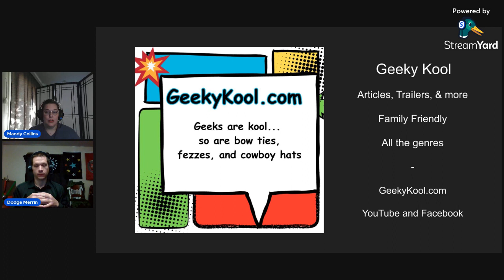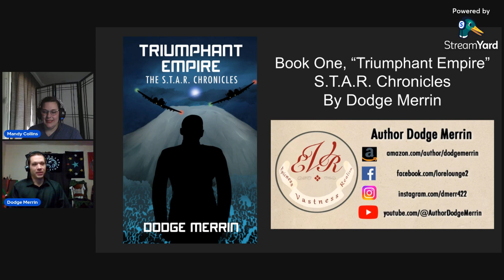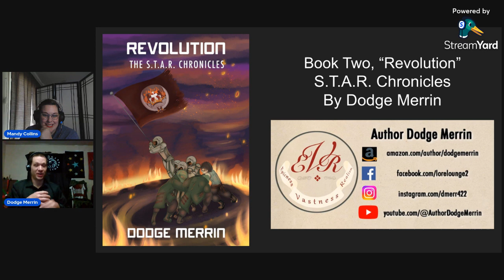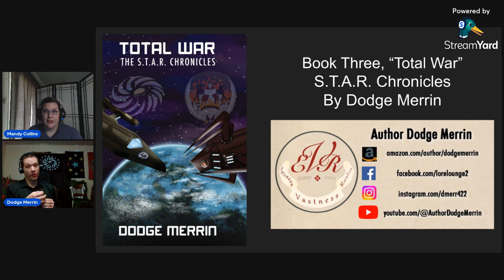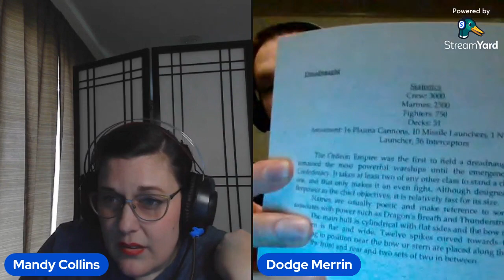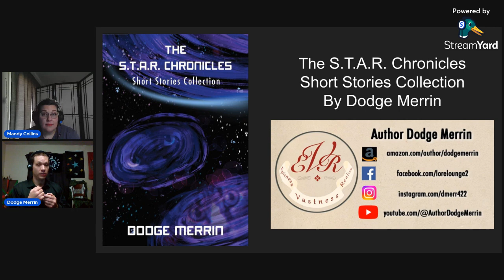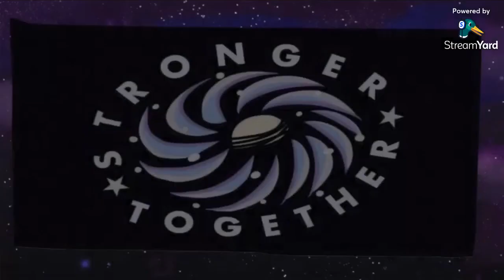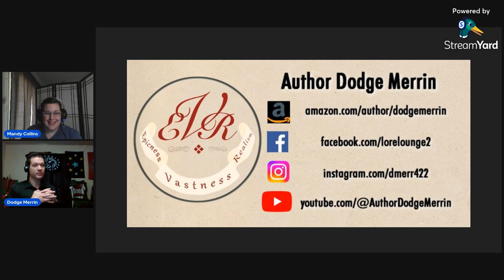Author Interview with Dodge Merrin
Mandy interviews author, Dodge Merrin, about his military sci-fi book series, The S.T.A.R. Chronicles. Merrin's book series is set several hundred years in the future during a time where different factions battle for their long-held beliefs.

Merrin's books can be found on Amazon and Kindle, and soon will be available on Audible.
You can also follow Merrin on Facebook